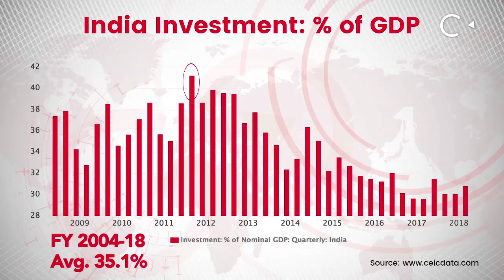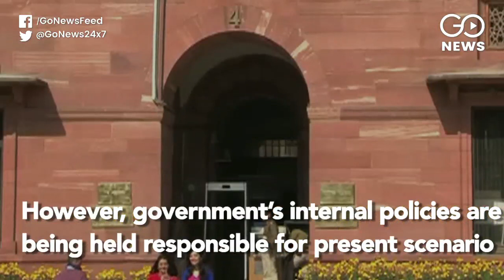Growth But No Investment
Investment-to-GDP ratio dips to 30.8% in Q4 FY18, even lower than during the global meltdown. This is primarily due to GST and DeMo